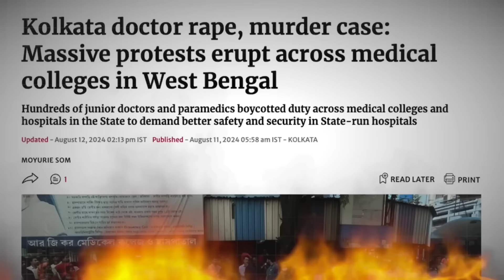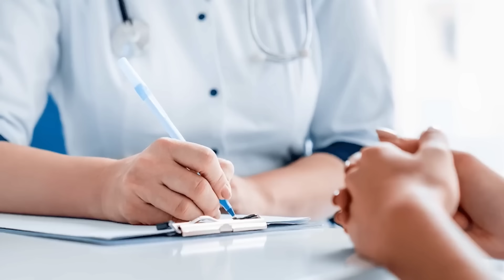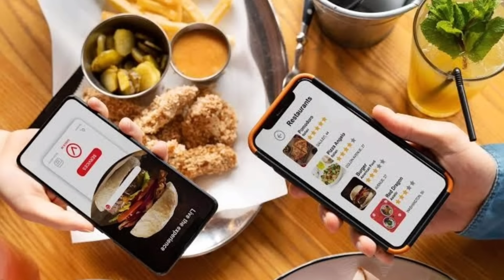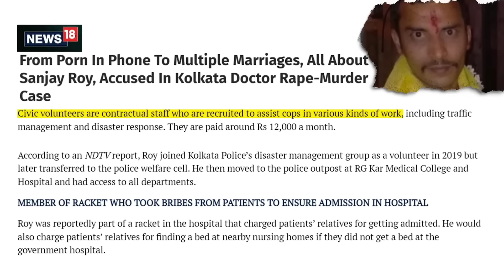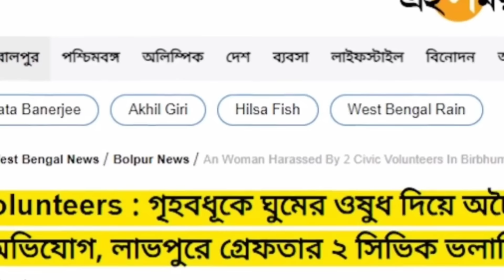RG KAR মেডিকেল কলেজ হাসপাতালে সেদিন কি হয়েছিল RG KAR MEDICAL KOLKATA